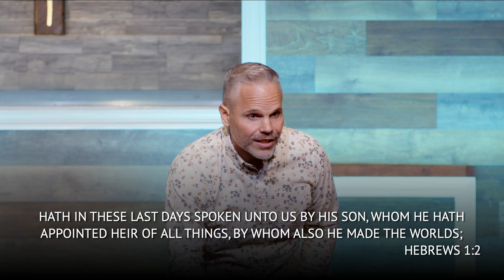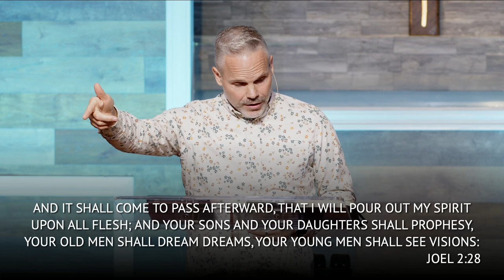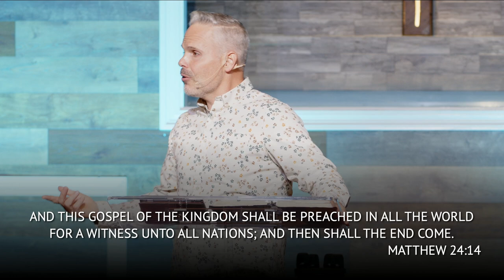Ready For Anything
Are we living in the last days? The last days should hold no fear or terror for God's people!